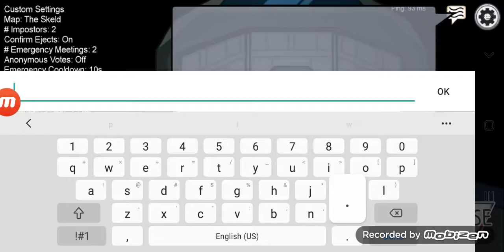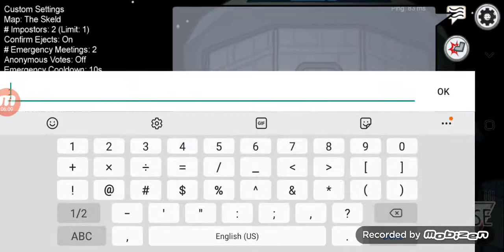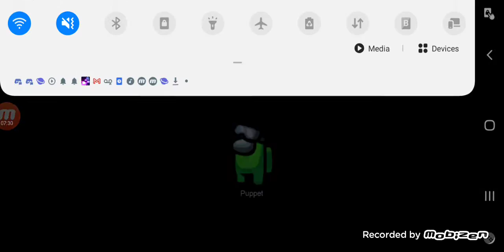oh no-Among us